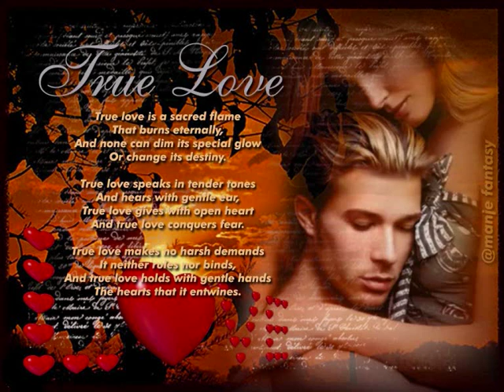Film Sabine 2